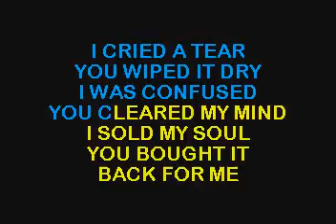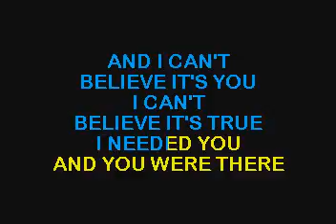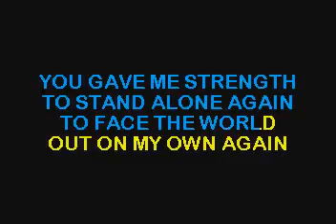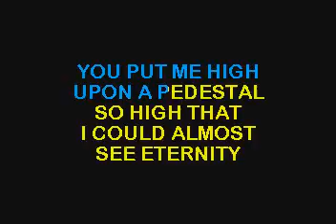SC7511 03 Murray, Anne You Needed Me [karaoke]